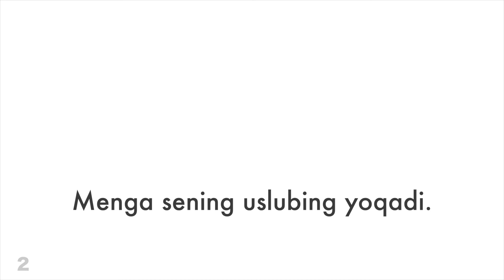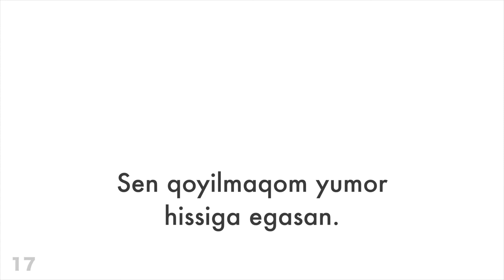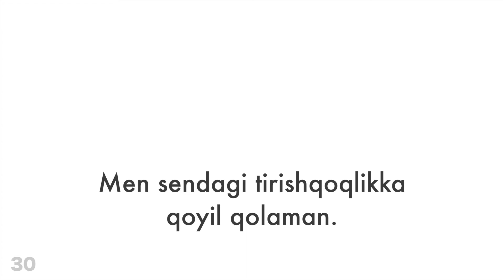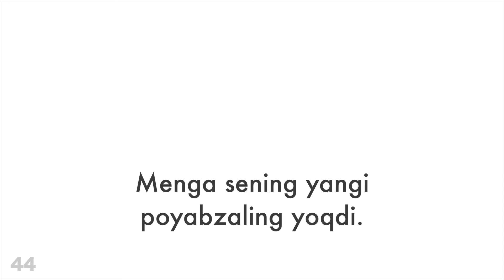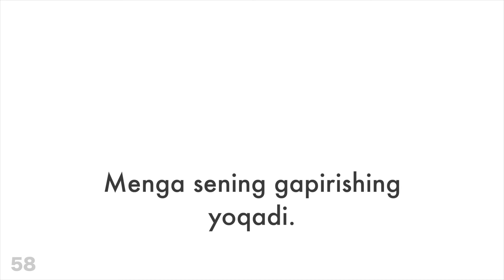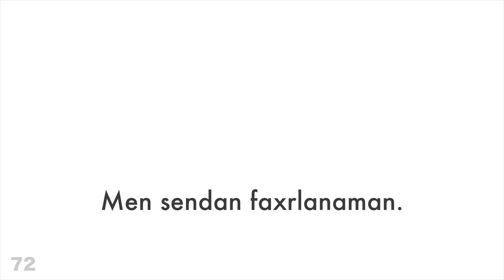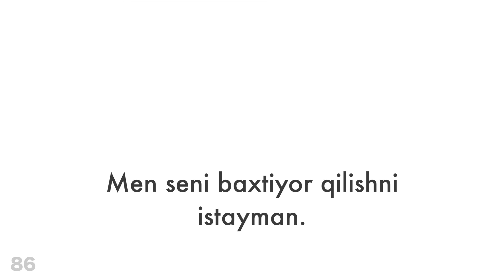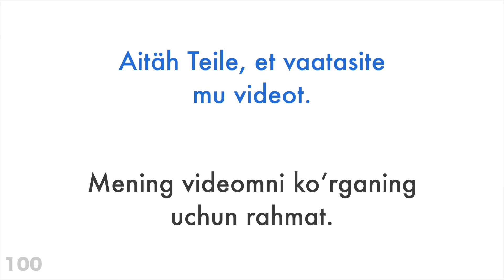100 ta ijobiy ibora + ta qoʻshimcha - Estoncha + Oʻzbekcha - (til tashuvchisi)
Menga yordam bering va obuna boʻling

Koʻproq oʻrganishni istaysizmi?